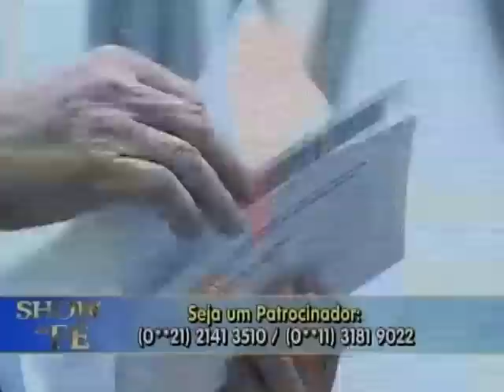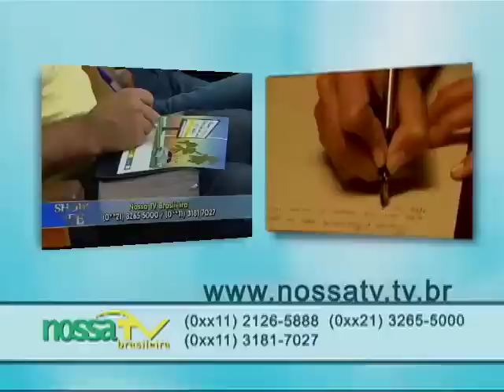Show da Fé - Número do Programa: 4289/16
Novela da Vida Real: Marciele (SC)
Musical: Missionário R. R. Soares - Domingo com Jesus (clipe)
Momento Nossa TV: Solange
Data de Exibição: 27/10/16
Dia de Exibição: 5ª-feira